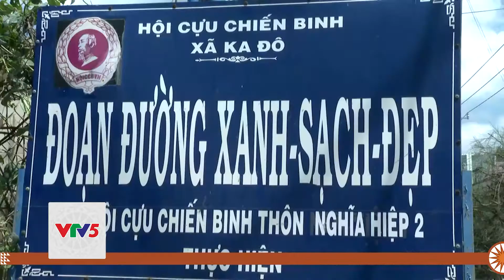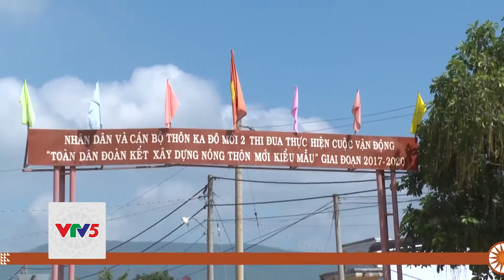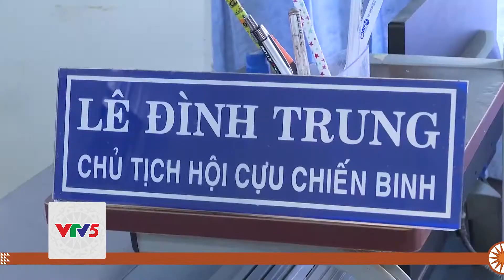[TIẾNG CHU RU] HỘI CỰU CHIẾN BINH KA ĐÔ ĐI ĐẦU TRONG CÁC PHONG TRÀO | VTV5